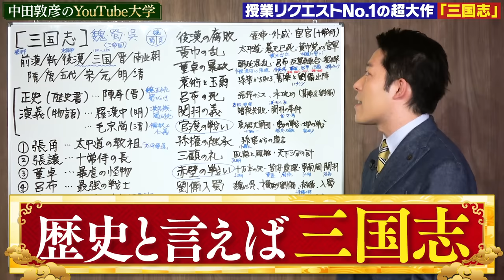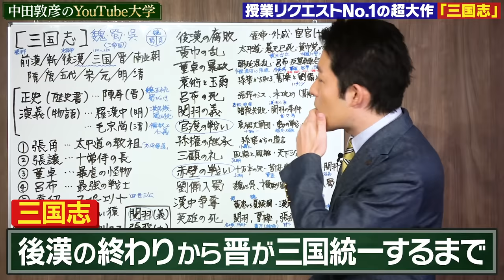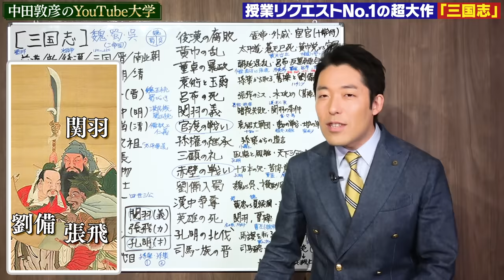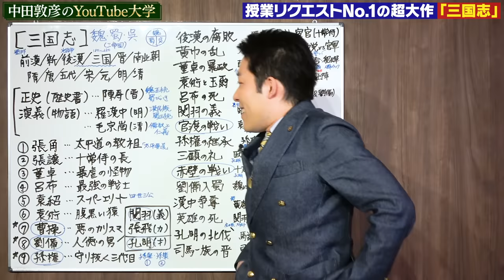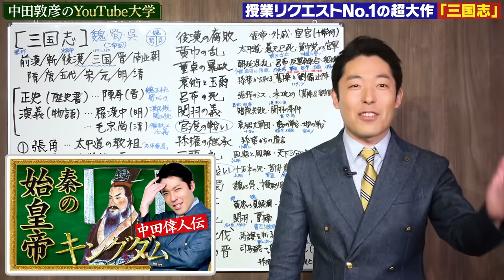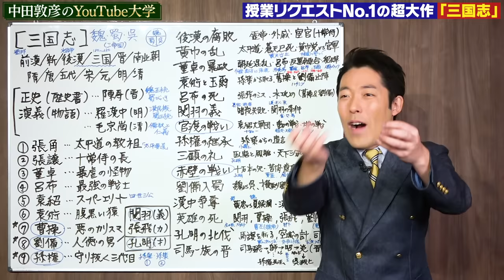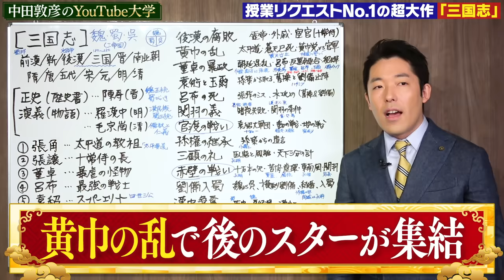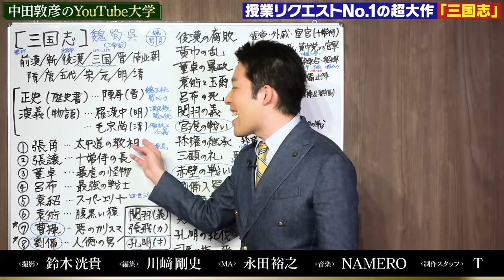【三国志①】英雄たちの夜明け！授業リクエストNo.1の超大作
三国志

協力：池田書店、日本文芸社 、朝日新聞出版

参考文献：
「マンガでわかる三国志」池田書店
「眠れなくなるほど面白い 図解 三国志」日本文芸社
「マンガで教養 やさしい三国志」朝日新聞出版